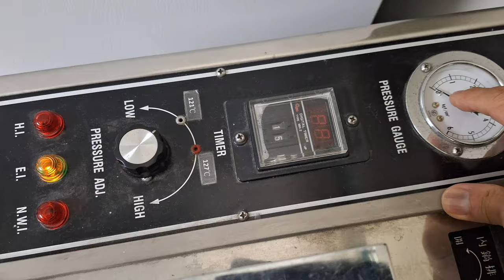20241007g 滅菌後，檢查壓力表是否為到零